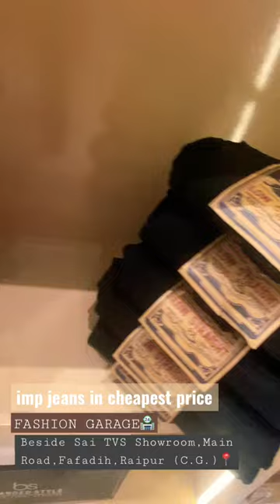🛍imp jeans in cheapest price🛍 FASHION GARAGE The Men’s Store